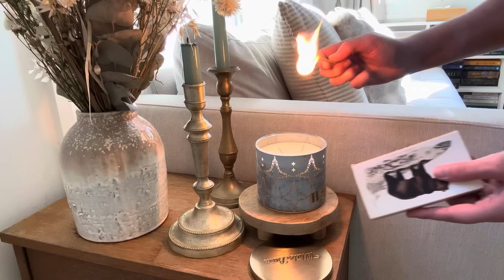Déco Hivernale après Noël 🌟 Winter decorating after Christmas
On se retrouve aujourd’hui pour une vidéo dans laquelle je partage avec vous ma deco d'hiver après Noel

J’espère que cette vidéo que j’ai voulu calme et relaxante vous plaira, et que vous passerez un bon moment en ma compagnie :)

B I E N V E N U E
S U R   M A   C H A Î N E

Moi c’est Aurore !
Je publie chaque semaine une nouvelle vidéo, le samedi matin à 9h

Retrouvez moi également sur mon compte Instagram La Petite Maison Citron 🍋

💻 Liens vers les produits cités ou qui apparaissent dans la vidéo :

- Table Basse
- Couverture douce
- Housse de coussin en fausse fourrure

Mots-clés pour cette vidéo